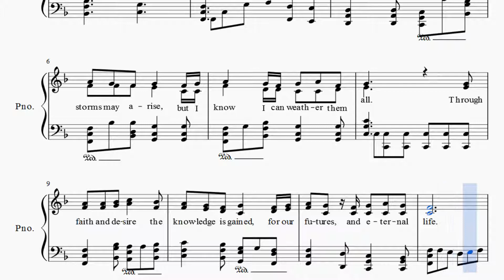Partitura Spiritually Strengthened Piano